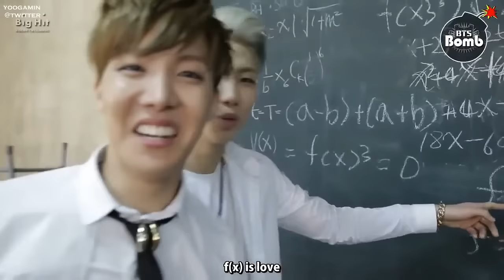BTS and f(x) - JHope : f(x) is love